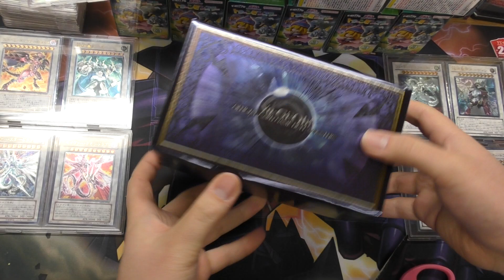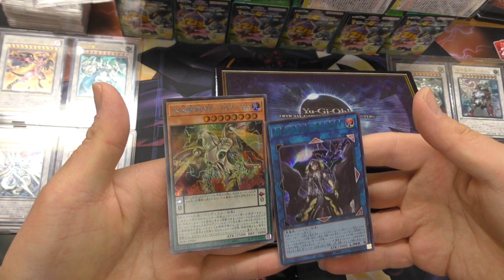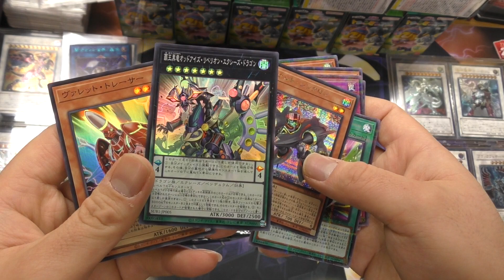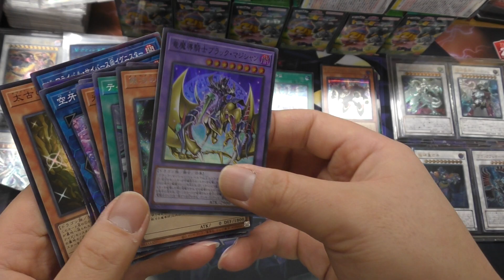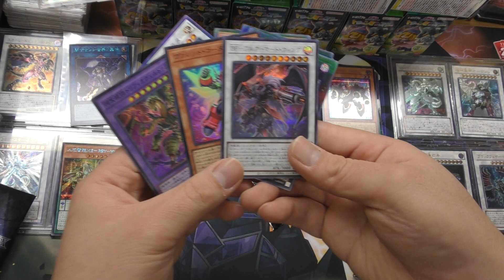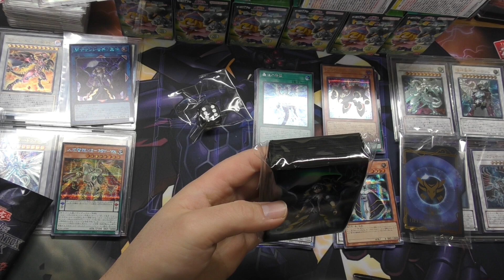【遊技王・開封】何が出るか？3850円ガチャ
これよりもレアコレが手に入るか不安